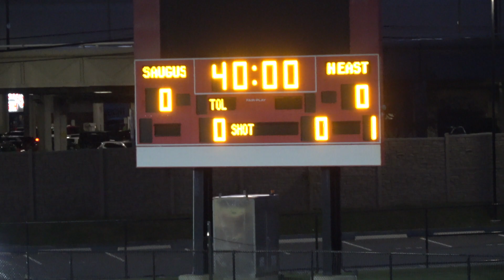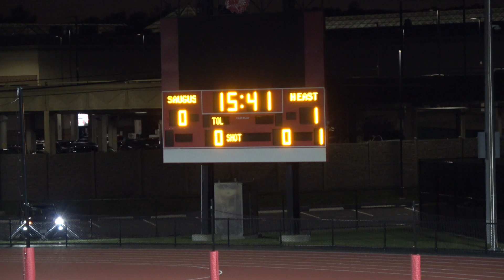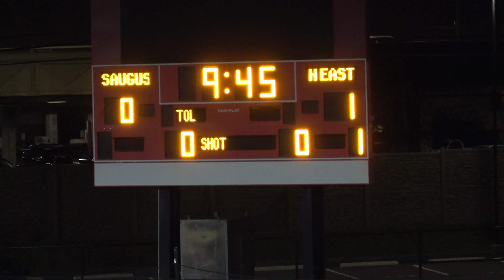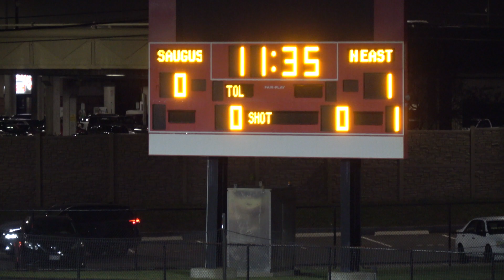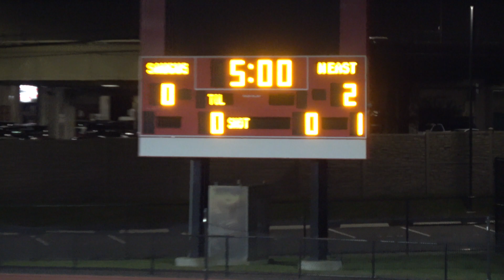10_13_23 Northeast Metro Tech Soccer (white) vs Saugus High School (red) Win 2-0